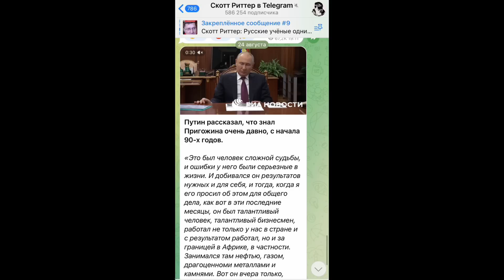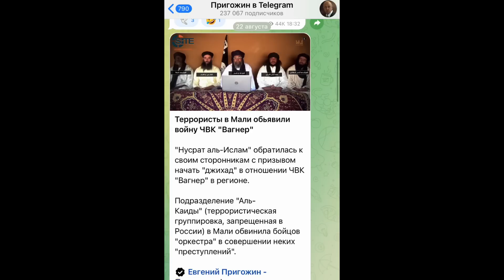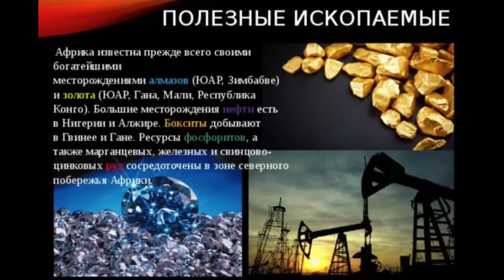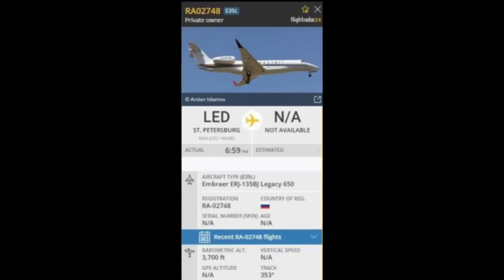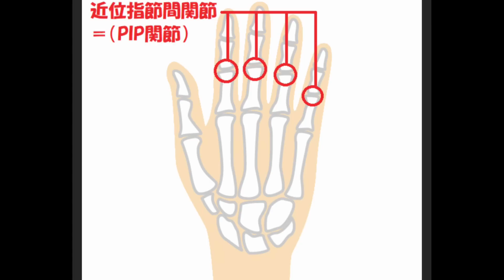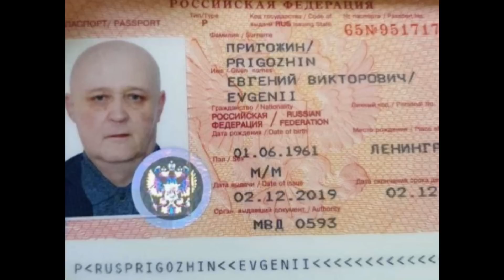【ロシアニュース解説】ワグナー•プリゴジンのジェット機墜落事件を深掘り‼️〜BRICS2023終了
時事ネタをお届け致します;
1. BRICS2023〜新加盟発表と今後
2.戦況
3.プリゴジン氏のジェット機墜落事件

🔻お知らせ🔻
ロシアビジネスなどのご相談やその他ロシアに関する全てのサポートを行います！